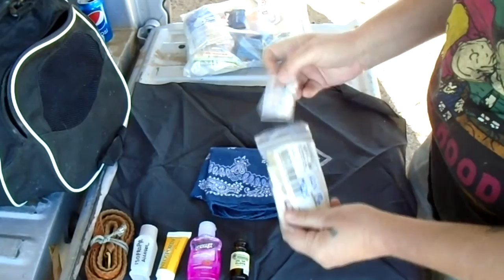The Get Home Bag OR All Angles Covered Kit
The Get Home Bag or emergency car kit whatever you want to call it. I cover what I carry in my simple, nondescript Nike Gym Bag as a little insurance against being ooberscrewed in a situation where I were to break down in winter months or be caught out in a storm, or just in a bad situation where I needed a little "extra" help to get me home or get to the point where I can be found and rescued. All the items in my bag are items that I have found at some time or another in my travels and troubles would have been super helpful or necessary to have, but at the time, I did not have them. So they have been included in this bag.

The first aid kit is extra extensive because I have friends who accompany on my outdoor adventures that can be accident prone. I too am not exempt from a serious mishap on occasion. Also, small children are known to be present on some of my outings and we all know S#!^ Happens.

This is not a "Bug Out Bag". This bag is not designed for a SHTF scenario. This bag is suited for winter mishaps that may occur. Maybe I get bogged down in the mud out where there is no cell service, maybe I am caught in a snowstorm and have to weather it out before continuing on my journey, maybe I break down, or perhaps I just need a quick fix, quick snack or a quick change of clothes for whatever reason.

I hope you enjoyed watching my video and I hope you learned a little somethin' somethin'.